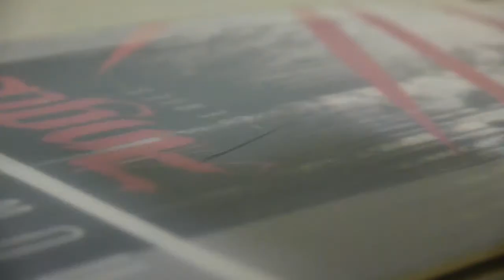A Season to Remember!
Living in Cheyenne has had it's ups and downs, but all in all I was able to make the most of this season and got some good shred in! I brought some friends along for the ride; here's our adventure.

Shot on a Panasonic Lumix DMC-GH2 & GoPro HERO4 Session
Edited in Adobe Premiere CC 2018